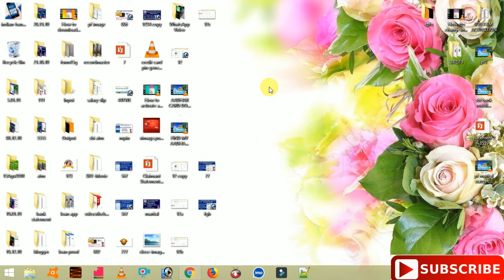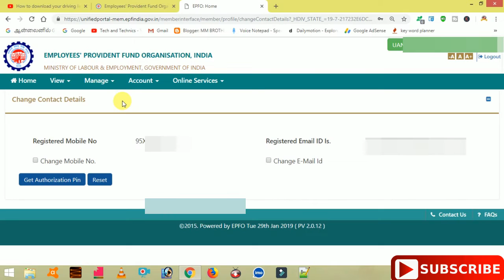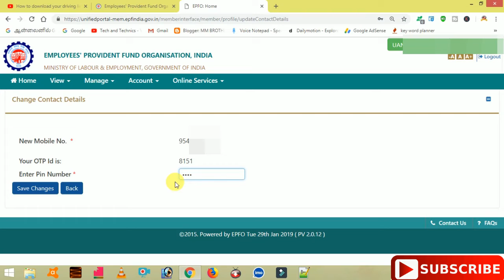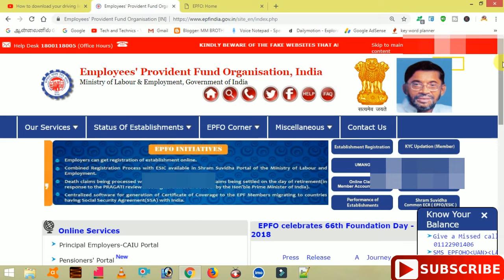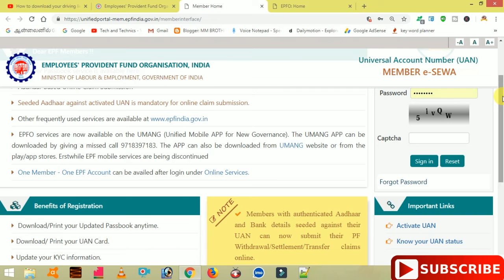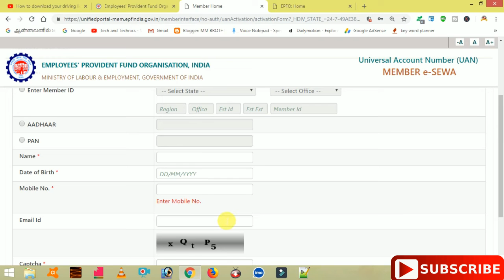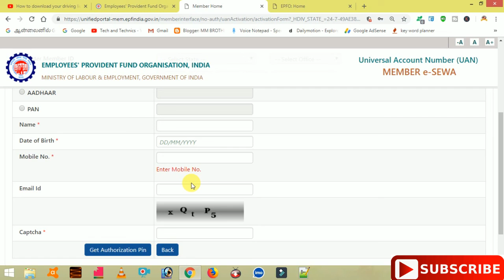How to change pf account register mobile number in online Tamil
friends this videos explained for how to change PF account Register mobile number in online .

another one method for uan without activation members how to register  your new mobile with out our old number.

simple steps follow this videos change pf mobile number.

any doubt  comment me.